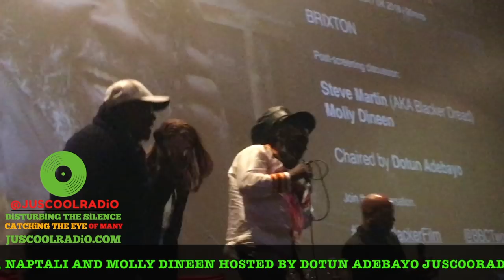BEING BLACKER DOCUMENTARY Q N A BRIXTON RITZY SESSION BLACKER DREAD , NAPTALI AND MOLLY DINEEN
BEING BLACKER DOCUMENTARY Q N A BRIXTON RITZY SESSION WITH BLACKER DREAD , NAPTALI AND MOLLY DINEEN HOSTED BY DOTUN ADEBAYO JUSCOORADIO
JOIN US AND DiSTURB THE SiLENCE WiTH @JuscoolRadio

🎧 DiSTURBiNG THE SiLENCE CATCHiNG THE EYE OF MANY